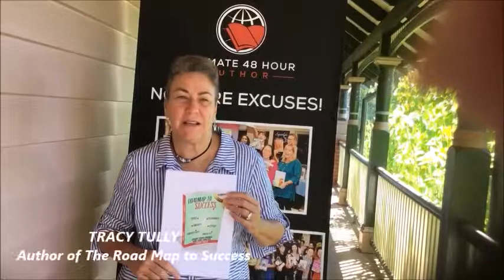Tracy Tully on Ultimate 48 Hour Author Weekend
Tracy Tully, author of "The Road Map to Success", talks about her experience of the Ultimate 48 Hour Author Weekend. Congratulations, Tracy, you did an amazing job!